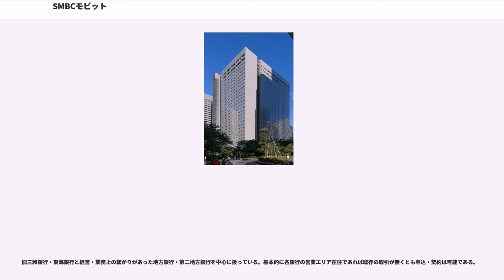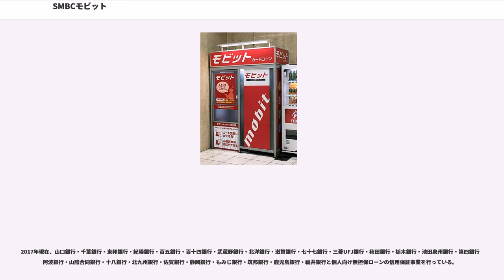SMBCモビット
三菱東京フィナンシャル・グループ

株式会社SMBCモビット（SMBC Mobit Co., LTD.）は、日本の銀行系消費者金融会社である。社名のモビットは“Mobile”“Money”のMoと、データ単位のBit（ビット）という情報化社会にちなんだ語句を合わせた造語である。

2000年5月17日に三和銀行（UFJ銀行を経て、現：三菱UFJ銀行）が中心になり、同行とその融資系列であった消費者金融専業のプロミス（現：SMBCコンシューマーファイナンス）と信販のアプラス（現：アプラスフィナンシャル）との共同出資で設立し、同年9月18日に営業を開始した企業である。都市銀行（メガバンク）が設立に関与した『消費者金融（一時期"パーソナルローン"と呼称していた）会社』としては、さくら銀行系のさくらローンパートナー（後のアットローン）に次ぐものであった。

アプラスの資本撤退（UFJグループ離脱）を経て、2004年7月14日にプロミスの株式を三井住友銀行が電撃的に取得して同行の持分法適用関連会社（現在は三井住友フィナンシャルグループの完全子会社）となった為、モビットは、三菱UFJフィナンシャル・グループ（MUFG）に属するものの三井住友フィナンシャルグループ（SMFG）が間接的に出資する実質合弁出資という状況となった（間接所有分を含めると、MUFGとSMFGは50%ずつの所有割合だった）。なお、その反映として三菱東京UFJ銀行に併設されていた無人契約機「すぐモビ」の看板には「三菱東京UFJ銀行系」と書かれていた。またその塗装もMUFGのコーポレートカラーである赤色と灰色で塗装されている。テレビコマーシャルでも「三菱東京UFJ銀行系」と宣伝していた。

同業他社として、SMFGでは前述のアットローンが2000年より、MUFGではUFJ寄りのモビットとは別に旧三菱東京フィナンシャル・グループ傘下の銀行と系列ノンバンクの出資による「DCキャッシュワン/東京三菱キャッシュワン」が2002年より、個人向け無担保ローン事業を貸金業者として行ってきた。これらは当初より利息制限法の範囲内での貸付利率であったが、収益低迷によりDCキャッシュワンは系列のアコムに吸収合併されて同社の「キャッシュワン」となり、アットローンについても2011年にプロミスへ吸収合併された。

2012年9月27日に、MUFGおよびSMBCコンシューマーファイナンスの双方から「株式会社モビットにおける合弁解消について」のニュースリリースを発表した。2013年度中に会社分割を行い、モビットの中核事業である個人向け無担保ローン事業はSMBCが引き継ぎ（後述の「保証業務」を吸収分割した後のモビットの全株式をSMBC側が保有することにより、モビットの企業自体を承継する）、地方銀行が無担保ローンを融資する際に、代理審査する「保証業務」はMUFGが継承する。MUFGは、その事業の受け皿として、アコムと合弁で新会社を設立するとした。最終的に2014年3月1日付で、保証業務をMUFGとアコムが新たに設立した「エム・ユー信用保証株式会社」に承継した。同時に分割後のモビットの株式をMUFGがSMBCに譲渡し、これで名実ともにモビットはSMBC傘下となった。

なお、2012年11月以降無人契約機に表示されていた「三菱東京UFJ銀行系」の電光看板が順次「モビットカードローン」に変更されている。2013年1月4日より、三井住友銀行ATMで借入と返済が可能となった。

2017年12月1日、SMFGのグループ会社としての位置付けを明確化することを目的に、社名を「株式会社モビット」から「株式会社SMBCモビット」へ変更した。ロゴもSMBCに準じたものに変更された。

公式ウェブサイト上で申し込むと30分程度で審査が完了する。また、「すぐモビ」と言う無人契約機を都市部の私鉄駅構内・繁華街などに多数設置している。かつては、三菱東京UFJ銀行（旧UFJ店中心）のATMコーナーにも多数併設されていた。 審査が速いのは、開業当初プロミス申込者の人物パターン（信用リスク）などの蓄積データを活用したスコアリングシステムによるとされる。このスコアリングシステムはプロミスが開発し消費者金融界のスタンダードシステムで欧米の会社からも大きな評価を得ている。モビットはプロミス保有のスコアリングシステムを共有している。